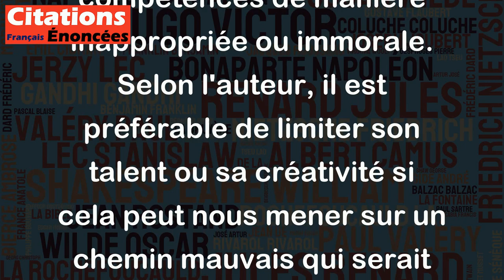Limitez votre talent de peur qu'il n'aille là où la vertu ne guide pas. - Dante Alighieri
Cette citation de Dante Alighieri peut être interprétée de différentes manières, mais en général, elle met en garde contre les dangers de l'utilisation de son talent ou de ses compétences de manière inappropriée ou immorale. Selon l'auteur, il est préférable de limiter son talent ou sa créativité si cela peut nous mener sur un chemin mauvais qui serait contraire aux valeurs de vertu. En d'autres termes, notre talent ne doit pas être utilisé pour faire du mal ou être immoral. En fin de compte, cette citation encourage la prise en compte des conséquences éthiques et morales de nos actions, même si cela nécessite une certaine réduction de notre potentiel créatif ou artistique.